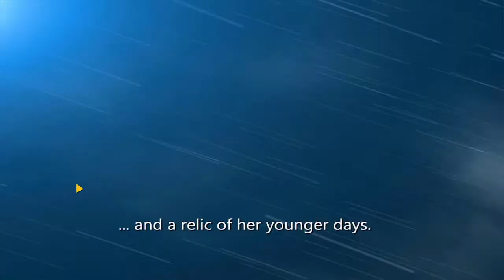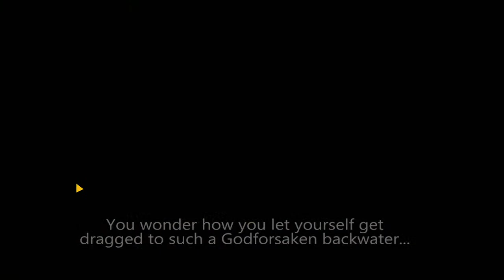Rebel Galaxy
Rebel Galaxy is a swashbuckling space adventure, with action-packed combat, exploration, discovery, trade, and “negotiation” with the outlandish denizens at the edge of the known universe.

As the commander of an immensely powerful star destroyer, you’ll battle pirates, explore anomalies, befriend aliens, scavenge battle wreckage, mine asteroids, and discover artifacts. Choose your path as a roguish do-gooder, crafty space-trader or power-hungry privateer – or maybe a little of each! Buy larger and more powerful craft with your hard-earned credits, and outfit them with a variety of wicked weapons and defenses. Set in a galaxy of fantastic sights, and secrets to be found, Rebel Galaxy is above all a space epic of adventure, exploration, and combat.

The edge of the universe is a pretty dangerous place, so watch your back.rières.